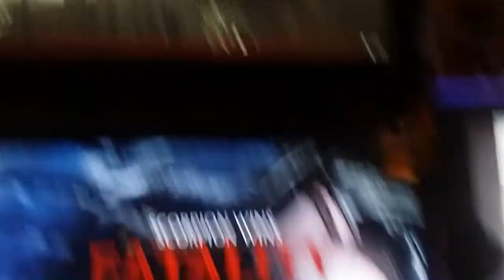Whirlwind FX Vortx Hands On Demo/Review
Here's a bit of a hands on Demo/Review of the new 4D Simulation Device called the Whirlwind FX: Vortx.

This will be just one of many upcoming video's were I demo this device and give my honest opinion as whether or not It's a great device or not.

What is Vortx? Vortx is a PC video game accessory that gives gamers the blow by blow feel of the action in everything from Marvel vs. Capcom to the firery explosions of Destiny 2. Add Vortx to any PC gaming set-up and enjoy your favorite games in an immersive 4D experience.

Using high-quality components and innovative software, Vortx is built to amplify every multimedia situation. No longer are you confined to just sight and sound -- get your Vortx today and start living the action.

PRODUCT SPECS

Dimensions: 5 1/2” W x 5 1/2” L x 9” H Weight: 3 lbs Air Flow: 15 mph max Temperature: 99° F max

Each Vortx package contains the following:

One (1) Vortx unit One (1) universal USB-to-USB cable Exclusive access to the Whirlwind Software Engine